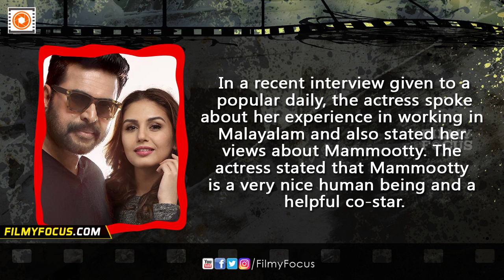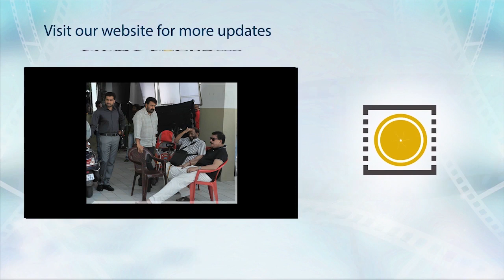Mammootty Is A Helpful Co-star - Huma Qureshi - Filmyfocus.com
Popular Bollywood actress Huma Qureshi has made her debut in
Mollywood with Mammootty starrer White, which hit the theatres today(July 28, 2016). In a recent interview given to a popular daily, the actress spoke about her experience in working in Malayalam and also stated her views about Mammootty. The actress stated that Mammootty is a very nice human being and a helpful co-star.